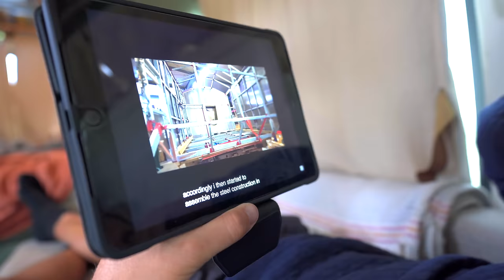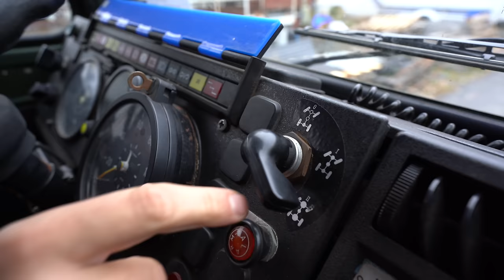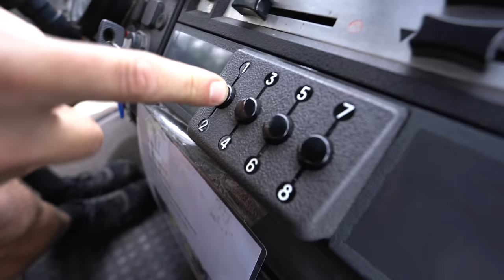We Bought a Unimog! The Ultimate 4x4 Off-Road Camper - Ex-Military Expedition Vehicle Build Begins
We’re Savannah & Drew and we live in a 1987 Mercedes-Benz Unimog 1300L 4x4 Ex Military Ambulance we DIY converted into our full time truck camper home! We've been living nomadically since 2016 and love sharing our builds and travels. Thanks for following along on our overlanding adventures!